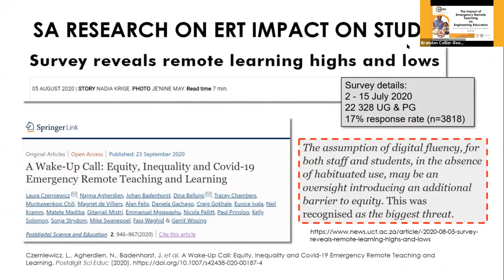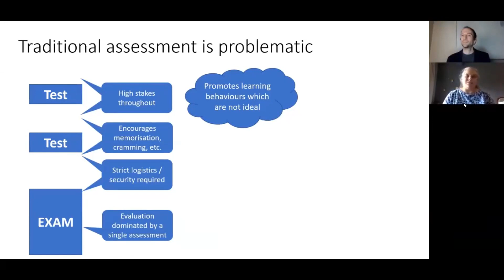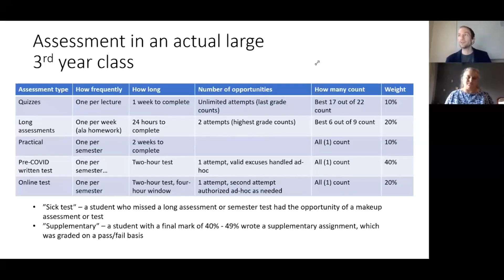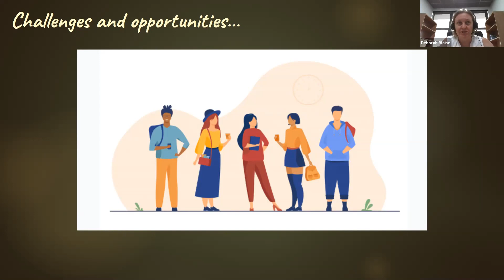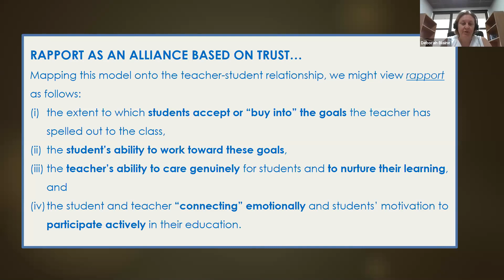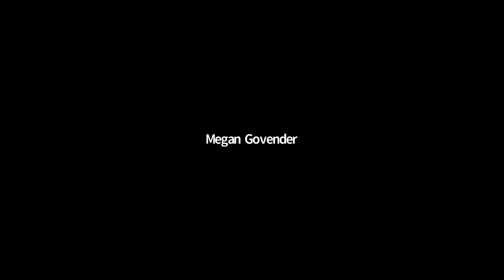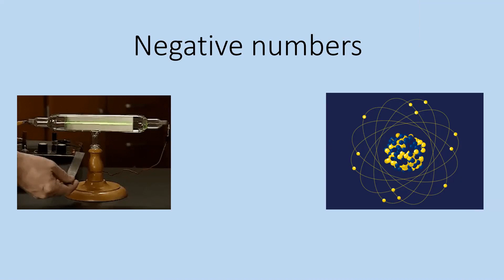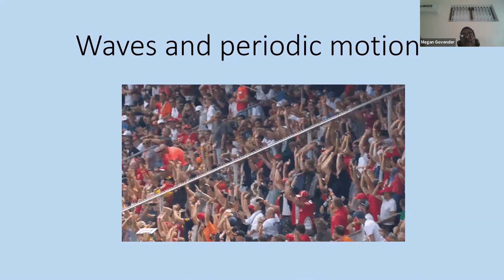SASEE Good Practices Workshop February 2021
This is a recording of the South African Society for Engineering Education's online practice-sharing workshop (based on the experience of Emergency Remote Teaching during 2020).